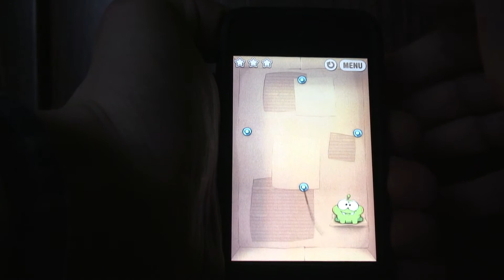Cut the Rope. Gameplay HD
iPod Touch 4. Cut the Rope. Gameplay HD